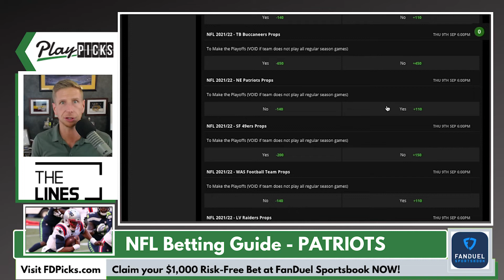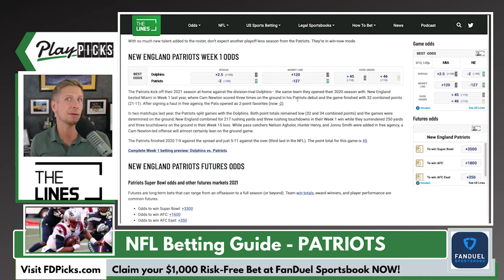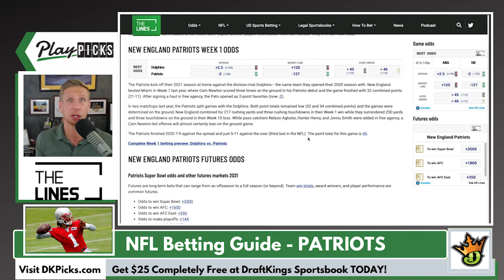New England Patriots Betting Guide 2021 | NFL Betting Picks, Odds, Schedule and Predictions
New England Patriots Betting Guide and 2021 NFL Betting Picks, Odds, Schedule And Predictions from TheLines.com
Free Picks, NFL betting analysis and predictions for the New England Patriots 2021 National Football League season. We break down the schedule with real analysis, and give our betting tips and predictions for the upcoming football season. We also look at key roster moves, free agent signings, draft picks and which online sportsbook has the best futures betting odds and lines for the 2021 NFL season.

2020 wasn’t the season New England fans were used to. After 20 seasons, Tom Brady left town for the Tampa Bay Buccaneers and won another Super Bowl without Bill Belichick by his side. The first season with Cam Newton behind center was also anything but a success and the rocky season is in the history books.

Now, the Patriots are bringing an entirely new crew to the table. They spent the most money ever in free agency, bringing in over a dozen new faces like Jonnu Smith, Hunter Henry, and Jalen Mills (among many other starters). They also landed quarterback of the future Mac Jones in the NFL Draft, who will be looking to direct the team post-Newton. It’s clear Belichick felt the heat after watching his former quarterback succeed in Tampa and the race to reestablish the franchise is underway.

Topics and Timestamps:
►00:00 Intro New England Patriots NFL Betting Preview
►00:39 Patriots Key Roster Updates
►01:34 Patriots Preseason Odds & Picks
►06:09 Patriots QB1 Breakdown & Predictions
►07:11 How to Find the Best Odds in your State at TheLines.com